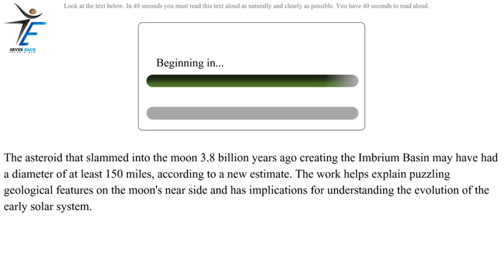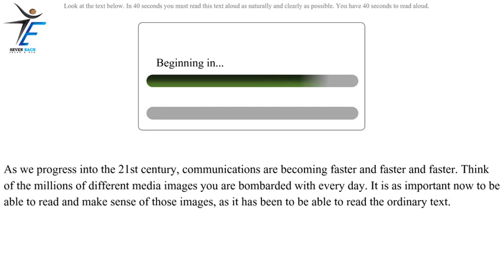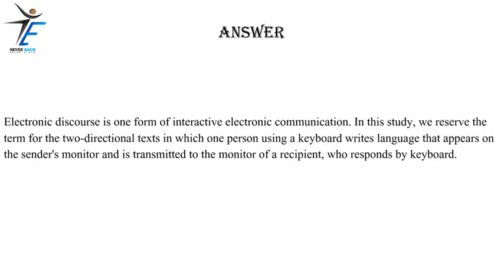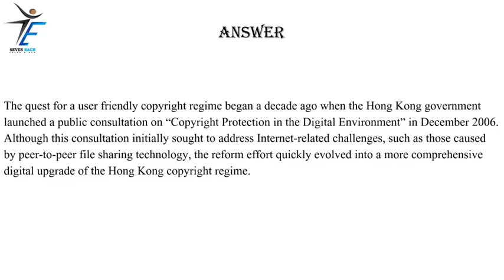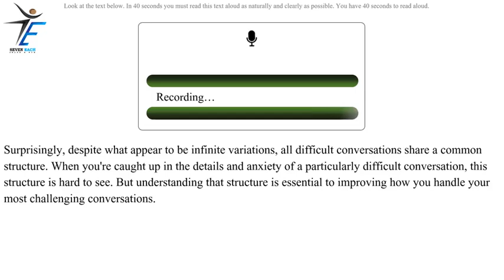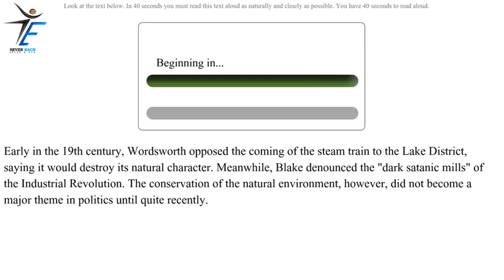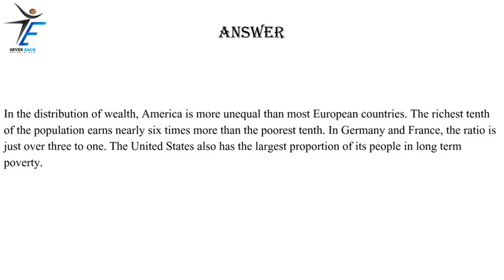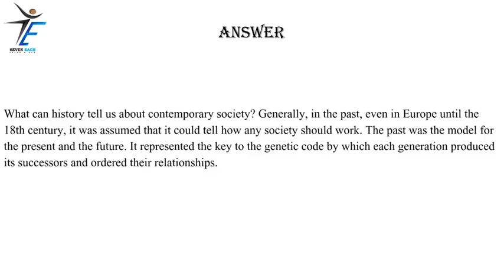PTE Speaking Read Aloud | part-2 | OCTOBER 2023 Exam Predictions.